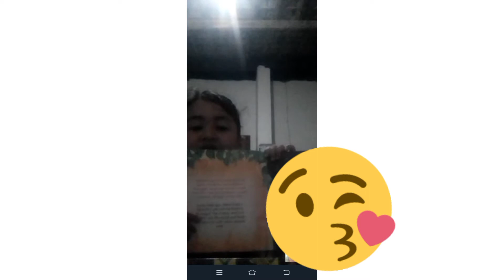🔴 POHoN enau ⁉️cerita rakyat